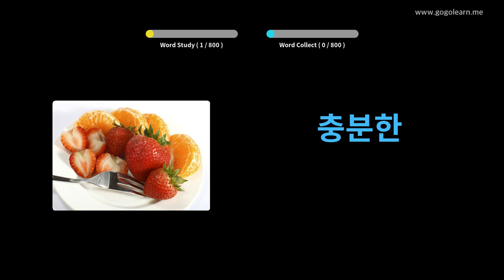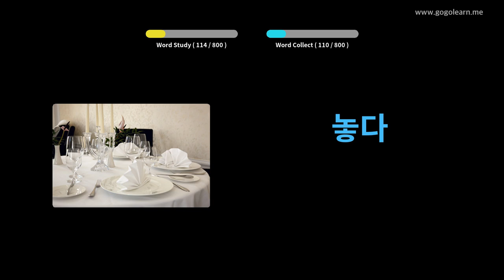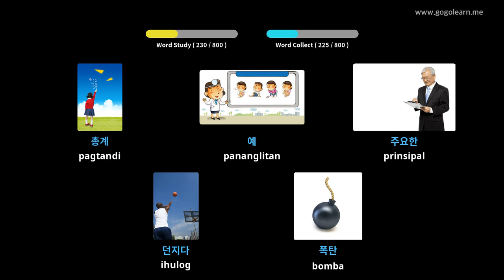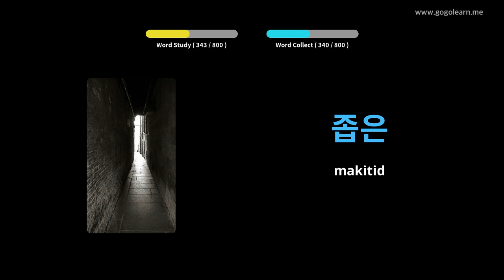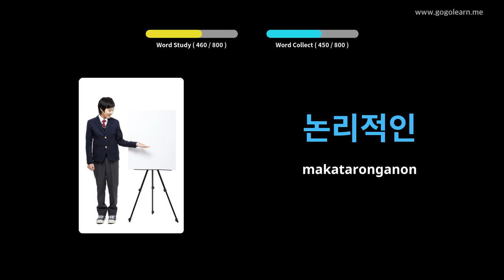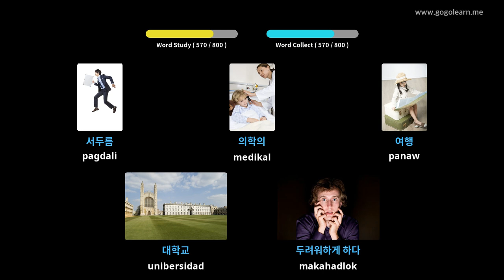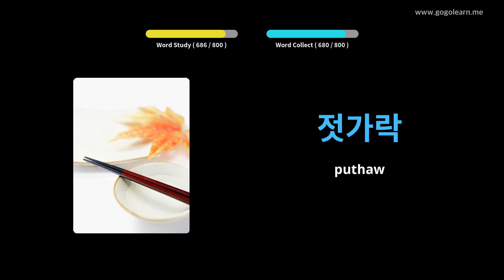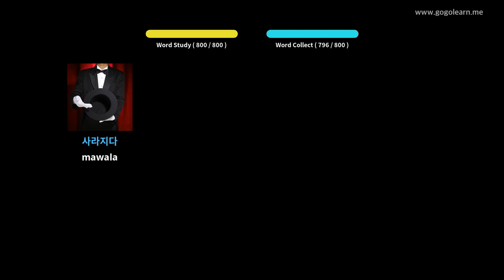Korean nga bokabularyo sa Middle School | Golearn